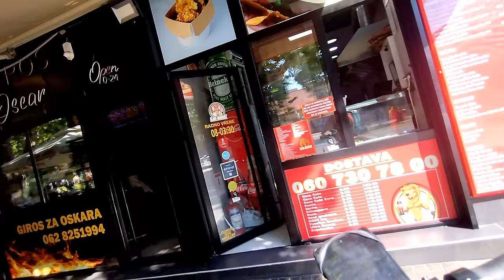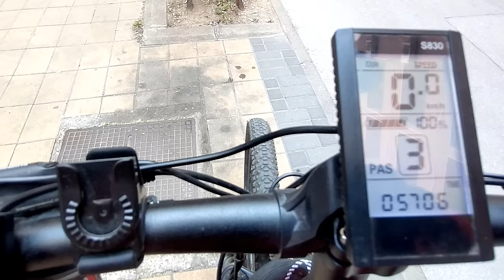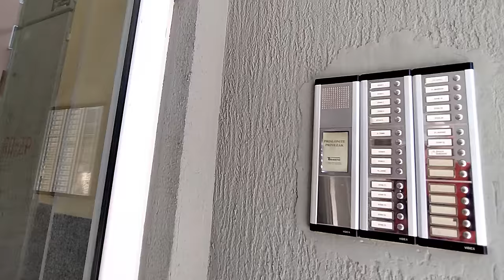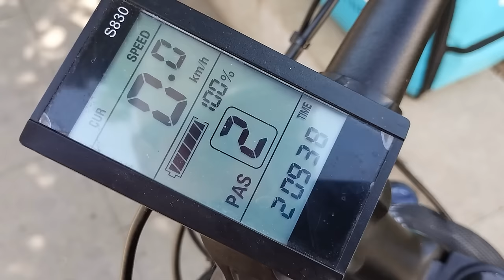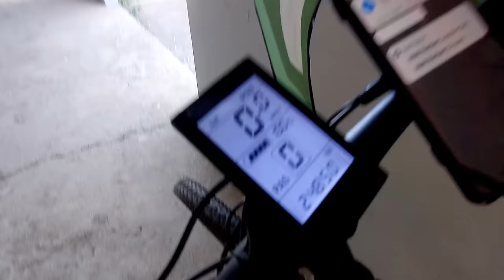ACKELADA - Koliko Moze Da Se Zaradi u Woltu Za SAT VREMENA Elektricnim Biciklom?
U Novom Sadu radim Wolt i pokusacu da vam priblizim koliko moze da se zaradi za sat vremena. Dostava hrane preko aplikacije koja je u eri lockdown-u dozivela procvat i kao takva jos uvek funkcionise i nudi mogucnost zarade.
🔥Drustvene mreze🔥
DEVIZNI RACUN: Aleksandar Gajin (Banca Intesa AD Beograd)
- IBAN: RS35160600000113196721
- SWIFT: DBDBRSBG
DINARSKI RACUN: Aleksandar Gajin
Sva prava zadrzava Ackelada kanal, strogo je zabranjeno objavljivati video na druge kanale bez dozvole autora videa.
Aleksandar Gajin (Ackelada)
0:00 Uvod
0:25 Krecemo
2:54 Bacuska kod Kafeterije
5:28 Zena s maskom
6:09 Mire legenda
6:23 Prva krv
9:39 Sije vetar kao Desingerica klince patikom u glavu
10:36 Zovem korisnika
10:47 Never give up bajo moj
11:09 Neprijatno iskustvo s vise rupa
11:29 Muka je, al' mora se
11:57 Cekic kod Apoteke
12:25 Sumiram prvi sat
13:13 Drugi sat
17:26 Treci sat
22:00 Kratki podsetnik kako ide
23:48 Stizem na adresu
25:20 Imamo pravu sliku ovoga